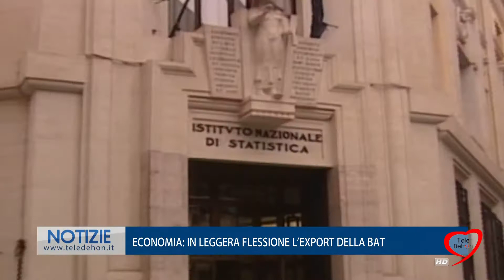ECONOMIA IN LEGGERA FLESSIONE: L'EXPORT DELLA BAT